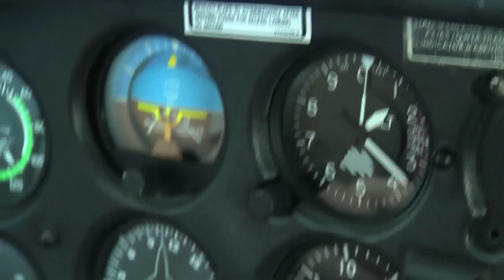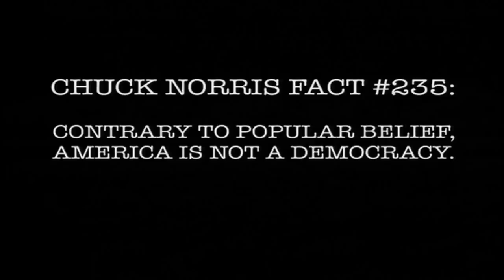Magnum TV S4:E6 Do it yourself Roosevelt Elk hunt. Bear Takes Elk! Survivor Raspberry Island.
James Brion draws the most coveted elk tag in Alaska and finds himself on wild and dangerous Raspberry Island on a do-it-yourself hunt for the largest of North American elk, the Roosevelt.  In the end a Brown bear steals his trophy.